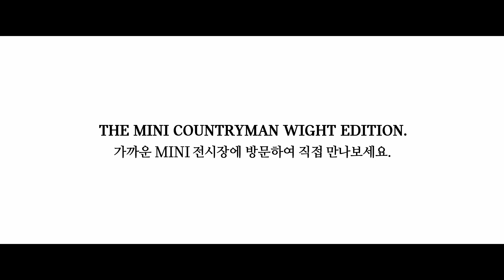THE MINI COUNTRYMAN WIGHT EDITION.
도시 위를 여행하는 새로운 에디션.
WIGHT EDITION을 통해 특별한 영감을 만나보세요.